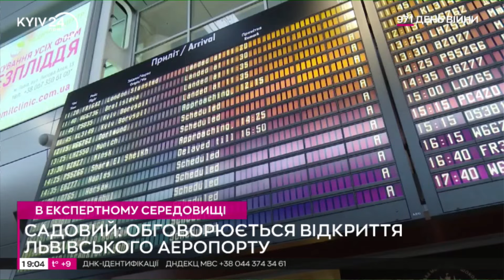🤯 ШОК! В УКРАЇНІ МОЖУТЬ ВІДКРИТИ АЕРОПОРТ?! Відкриття аеропорту Львів обговорюється експертами!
За словами посадовця, відкриття Львівського аеропорту обговорюється в експертних середовищах.